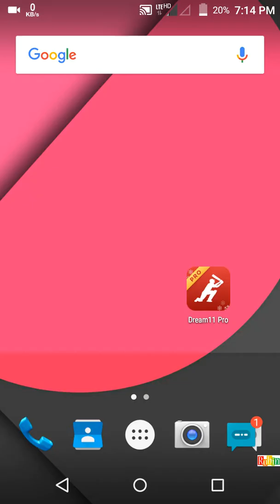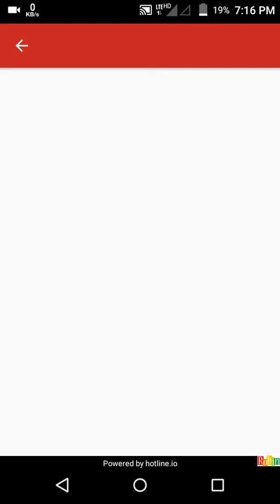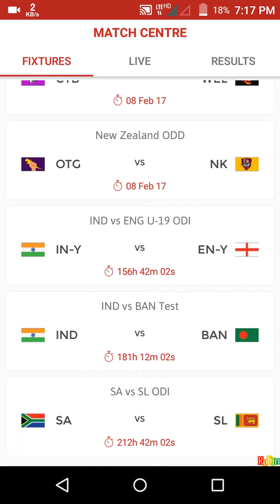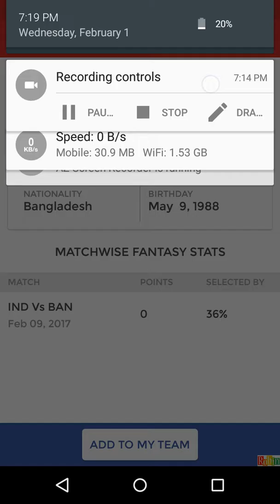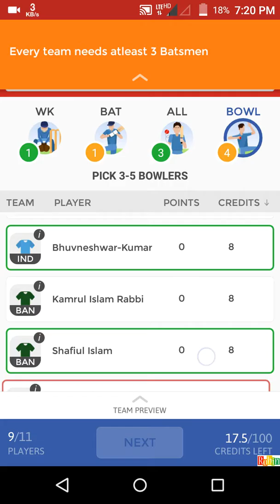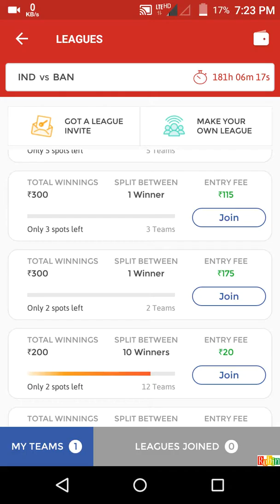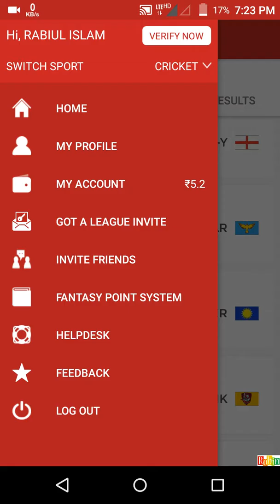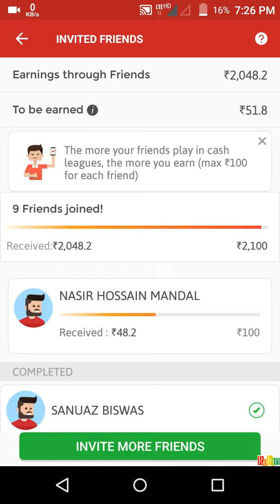Fantasy cricket part 2